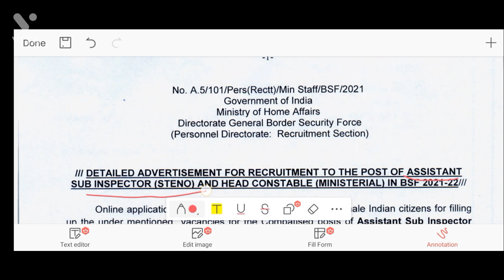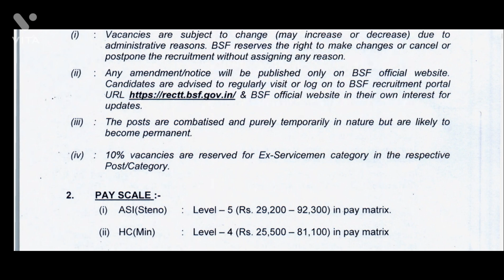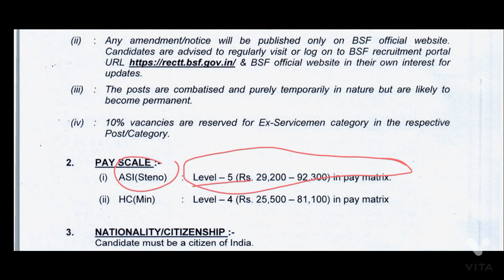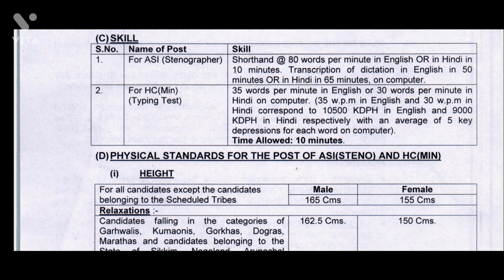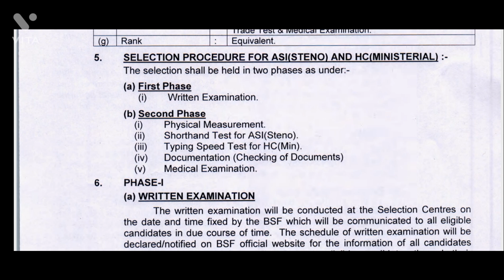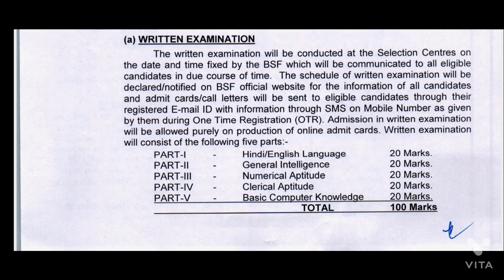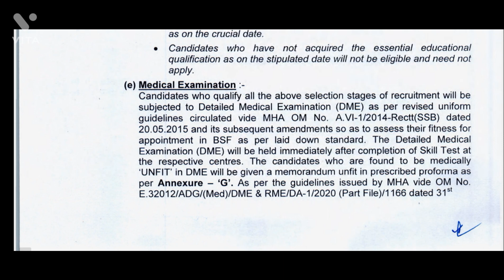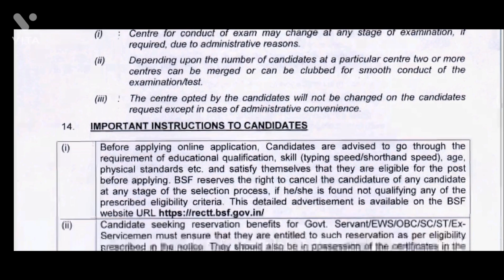NEW RECRUITMENT || MINISTRY OF HOME AFFAIRS || BUMPER VACANCIES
नई भर्तियां नया मौका ।। August 2022 के लिए नई भर्तियां आ चुकी हैं।। फॉर्म ज़रूर भरें और अपनी तैयारी करते रहें।। इससे आप गृह मंत्रालय के सीमा सुरक्षा बल में सहायक उप निरीक्षक स्टेनो व हेड कांस्टेबल मिजिस्ट्रियल बन सकते हैं। दोनों ही नौकरियां बहुत ही रुतबे वाली हैं।।

इस सफलता में आपका साथी बन सकता है testbook
🫱🏻‍🫲🏼Safalta Bandhan Sale on Testbook Pass

from *9th to 11th August*

Buy testbook Pass here-

वीडियो पसंद आए तो लाइक ज़रूर करें।।

IMPORTANT_VIDEO_LINKS

 किसी भी Query के लिए telegram के ग्रुप से जुड़ सकते हैं👇
@life_steno group

@life_steno Channel

अन्य Candidates के साथ Discussion व किसी भी प्रकार के Pdf के लिए ज्वॉइन करें

(Because it's FREE and I get motivated to work more for you)